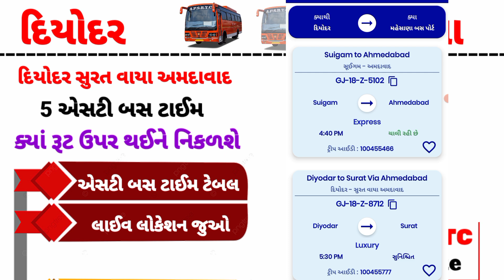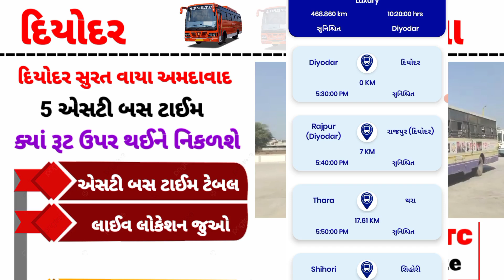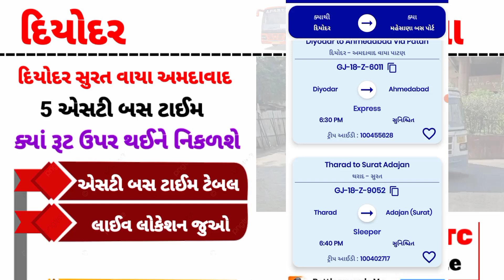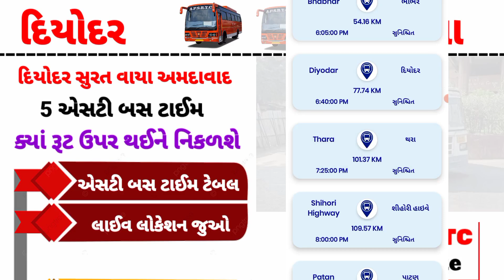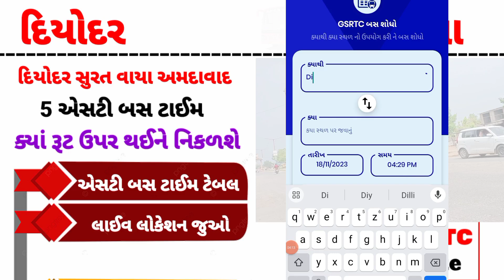Diyodar to Mehsana Live St Bus Time Routes - Diyodar Surat Vaya Ahmedabad ST BUS - GSRTC ST BUS LIVE